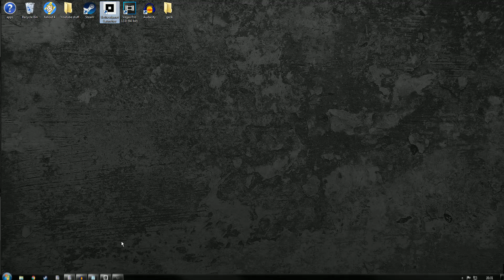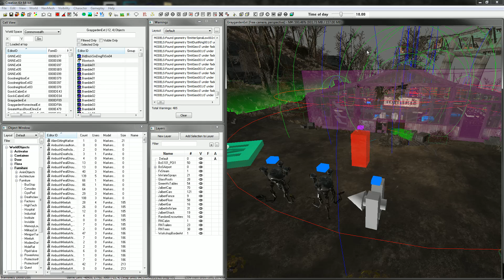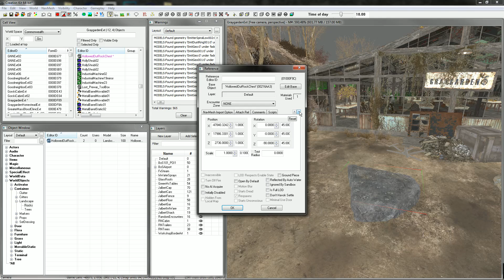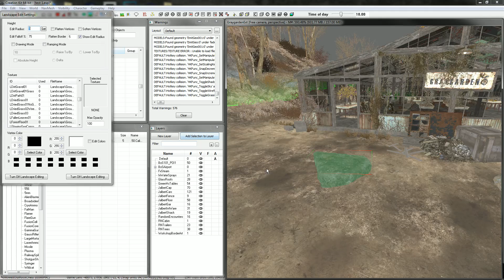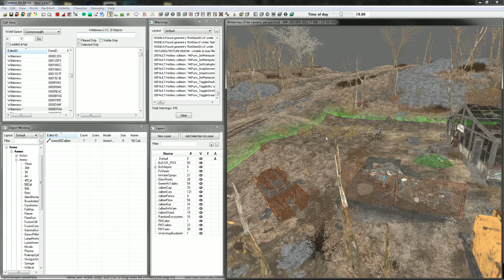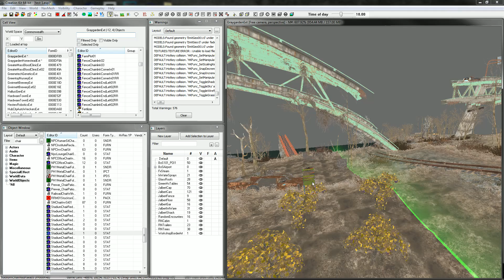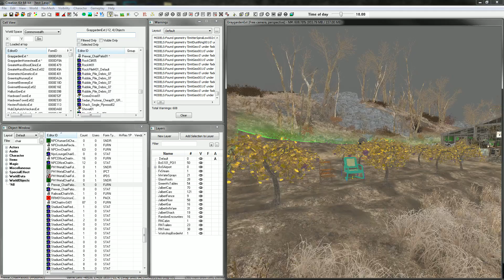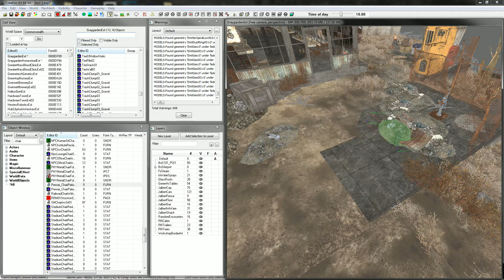Fallout 4 Creation Kit Tutorial (part 1) (camera and object basics)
Camera
Center Wheel Scroll: Camera Zoom
Center Wheel Hold: Move
Shift + Mouse: Rotate
Y: Cycle (Center) Camera View
T: Top Camera View
Alt+Z: Drop Camera
Space bar + Mouse: 3D Camera Position

Object
D: Clear Selection (de-select)
LMB move: x, y
Z + LMB move: z only
X + LMB move: x only
C + LMB move: y only
F: Fall
CTRL x: cut
CTRL c: copy
CTRL v: paste
CTRL d: copy and paste in present position (duplicate)
LMB (with nothing selected) select multi-objects
S: "Scale": drag mouse to edit size
RMB + z rotate about z
RMB + y rotate about y
RMB + x rotate about x
Arrow Keys:  Move the selected object Left, Right, Up and Down.

Misc
A: Toggle Bright Light
M: Toggle Markers On/Off
B: In Exterior Toggles Cell Grid Borders On/Off
H: Opens the landscape editor
L: Toggle the Light Object Radius On/Off
Ctrl+P: Enter Portal Mode
Ctrl+E: Enter NavMesh Mode
T: In NavMesh Mode toggles Select Triangles
V: In NavMesh Mode toggles Select Vertex
G: In NavMesh Mode toggles Select Edges
Ctrl+Z: Undo
Ctrl+Y: Redo

Music